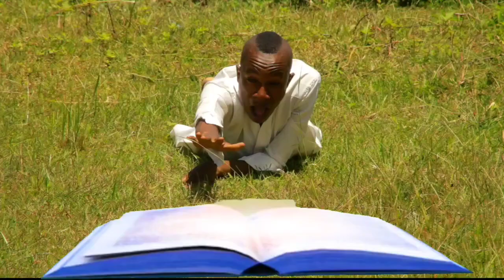DEVIL MASONIC MOVIE PART IB